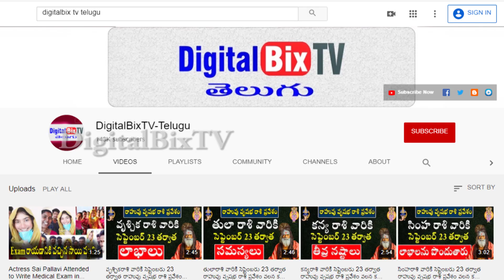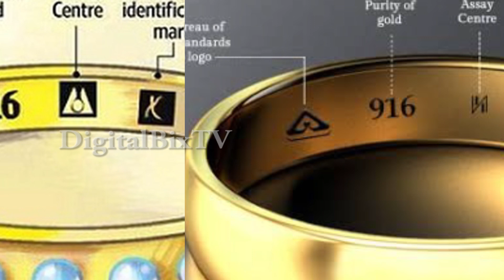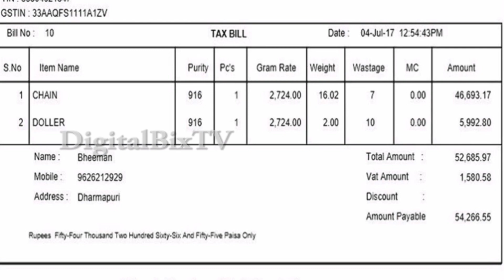బంగారం కొనేటప్పుడు మోసపోకుండా ఉండాలంటే ఇలా చేయండి! | How to Buy Gold | Gold Purchasing Precautions